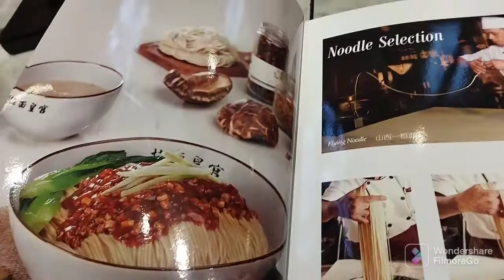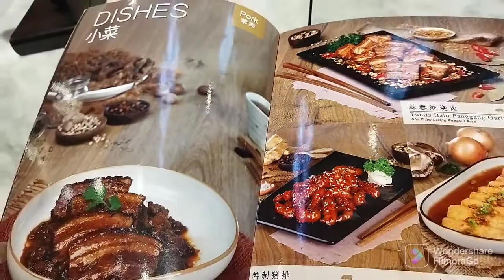Lamien Palace. Gading Serpong